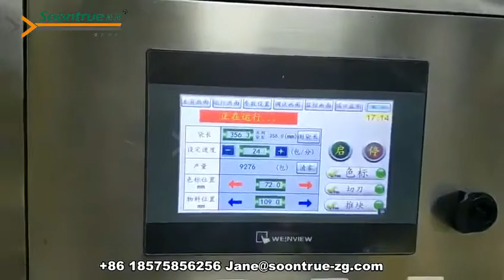SZ 602 Multi bread without tray flow packing machine line with feeding belt Soontrue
skype: JiaXin Jane3
Manufactuer: Foshan Soontrue-Zhuguan Intelligent Equipment Co.,Ltd

Foshan Soontrue zhuguan Intelligent Equipment Co., Ltd., founded in 1993, is a subsidiary of Soontrue packaging group. It is one of the domestic enterprises engaged in the R & D and manufacturing of packaging machinery and food machinery.
It has a deep technical precipitation in product R & D and has a number of technical patents. It is a national high-tech enterprise and a famous trademark in Shanghai.
Soontrue packaging machinery group was founded in 1993 and now has three production bases. Soontrue zhuguan company is located in Foshan City, covering an area of more than 41000 square meters and 659 employees. It provides packaging machinery lines for customers of 50 listed companies and an average of 300 customers every year.
Over the years of technological precipitation, Soontrue production team has continuously simplified the mechanical structure, upgraded the stability of high-speed operation of machinery, and formed large-scale production.
Now Soontrue uses manipulator assembly, which not only simplifies the production personnel, but also improves the production efficiency by 90%, shortens the production time and brings greater production benefits to customers.
Over the past 20 years, we have always adhered to the brand core values of "innovation, accuracy, passion, fairness and service", kept in mind the service concept of "customer + I = us", adhered to the market concept of "everything is customer-oriented", adhered to the enterprise ethics of "self-restraint, truth-seeking and concerted efforts", modestly and diligently learned from advanced brands, and "dedicated, progressive and tolerant" Constantly change and move forward under the enterprise belief, and strive to become a real "expert brand and value creation partner" in the industry.